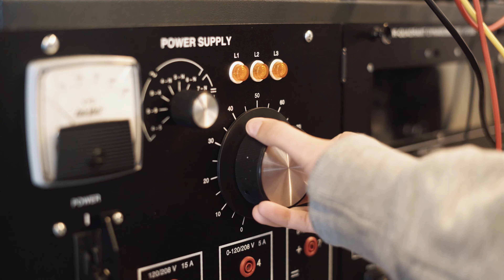Electrical, Computer, & Software Engineering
In the department of Electrical, Computer, and Software Engineering at Ontario Tech University we are proud to provide market-oriented engineering programs and strive to cultivate a learning environment that equips our engineering graduates with the necessary skills to excel in the evolving 21st-century market place. Our students are equipped to solve some of the world's biggest problems, in areas such as; cloud computing, electric and autonomous vehicles, clean energy, and artificial intelligence.